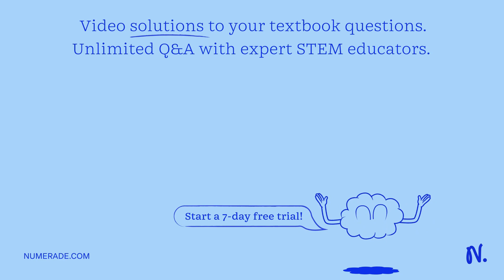Baldness is a sex linked trait. What parental genotypes could produce a bald woman? Use H for norma…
Baldness is a sex linked trait. What parental genotypes could produce a bald woman? Use H for normal hair And h for bald Draw 6 punnet square 3 for female and 3 for male